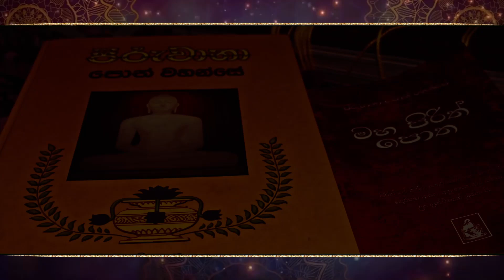07 - අරණක රැකවරණ - පිරිත් පොත | 7 Arnaka Rekawarana | Pirith potha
Thaligamuwe Sudheerananda Thero | Sudhammananda Thero of Teldeniya

📌Kinithulagala Forest Monastery -
group
 2018/2022 [ KINITULAGALA - The Buddhist YouTube Channel ]